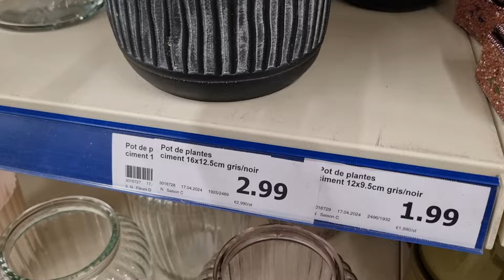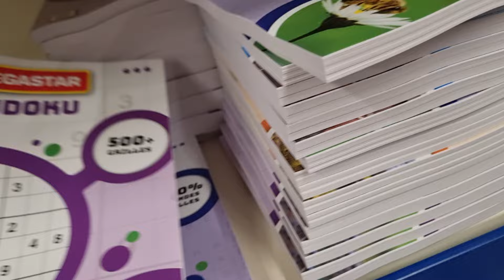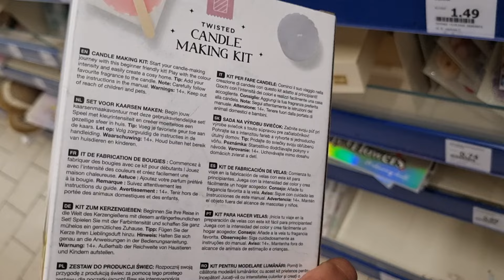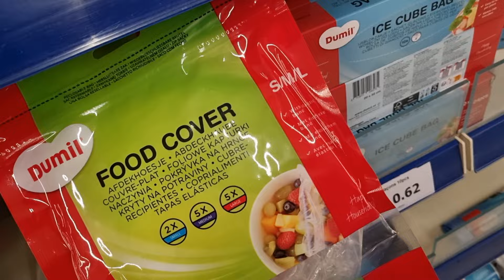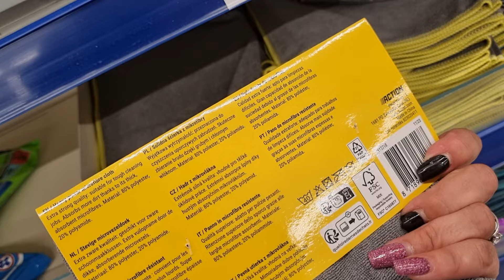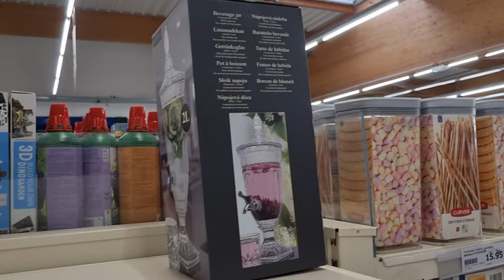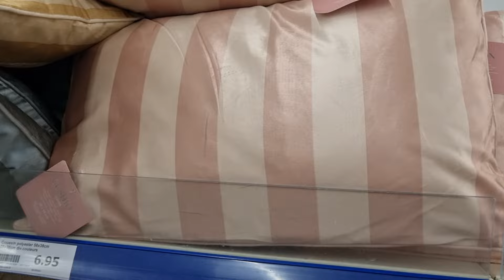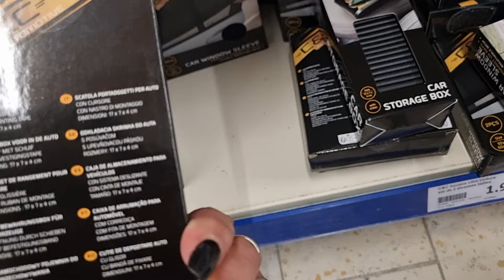Arrivage d'action du 15 Mai 2024